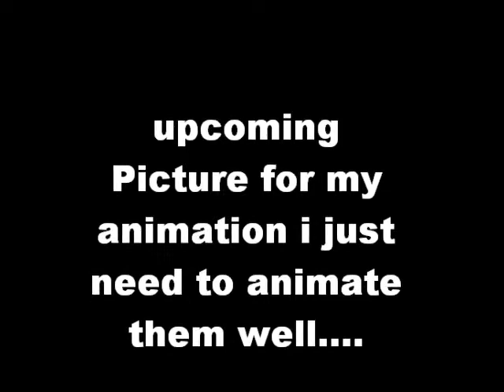Pictures for my Animation (The Man)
Enjoy a peek of my upcoming animation